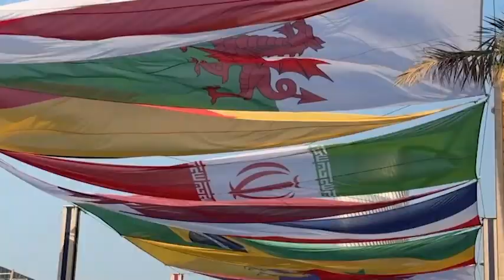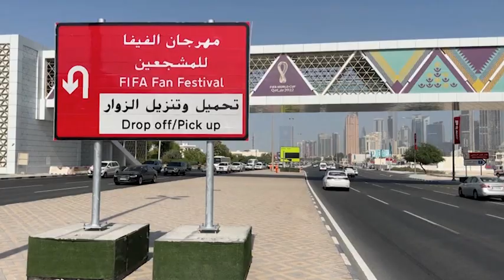GAZARH 2022 11 09 Wed